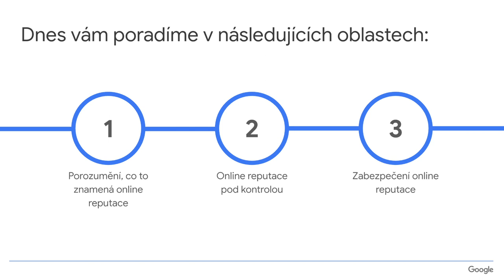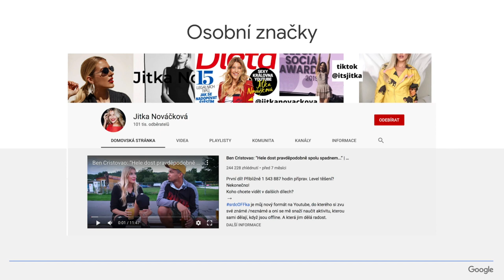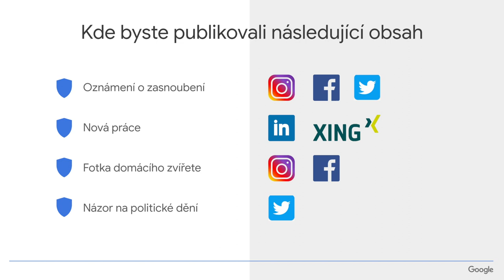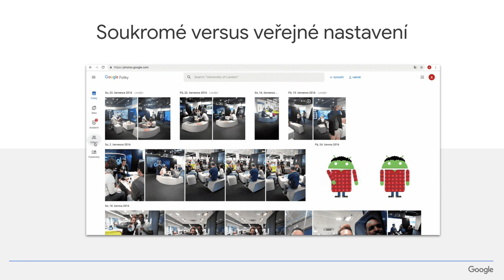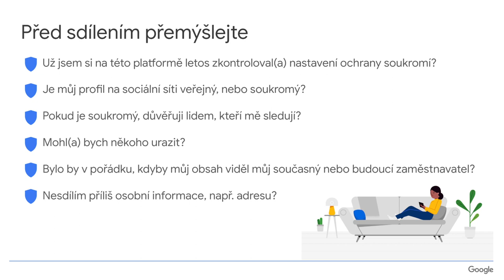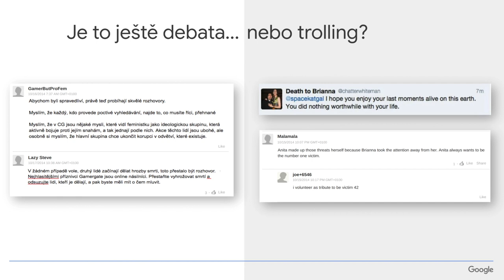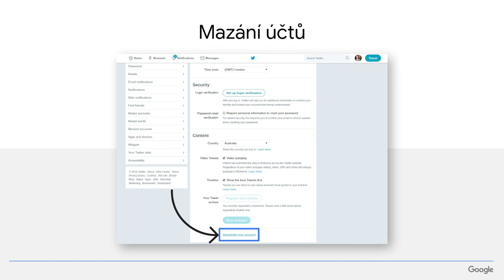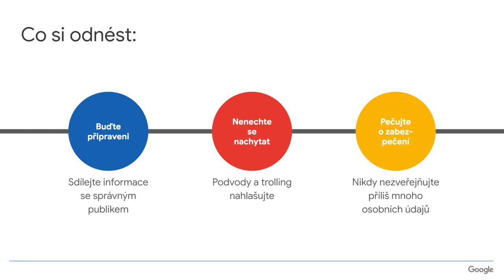Správa osobní reputace online #3 - Grow with Google Academy: Online bezpečnost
V této lekci si povíme, co to znamená online reputace, jak ji zabezpečit a udržovat pod kontrolou.

Lekcí vás provede Andrea Hurychová, Google Certified Trainer